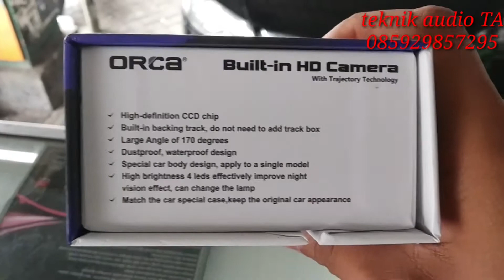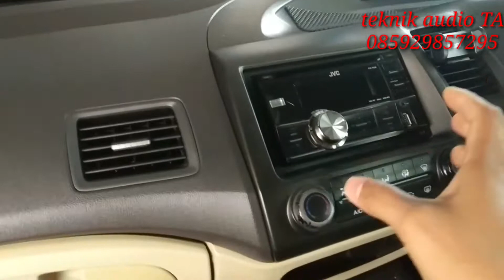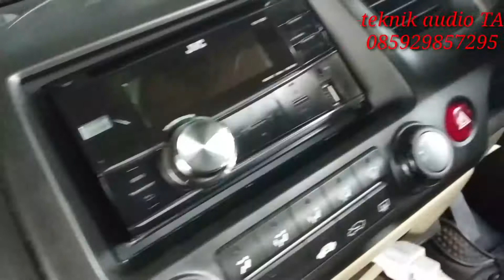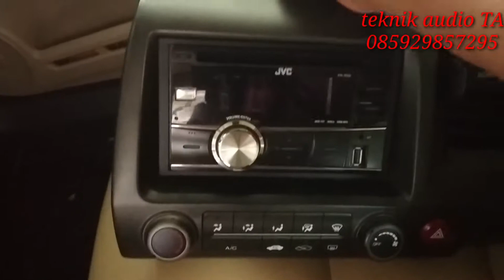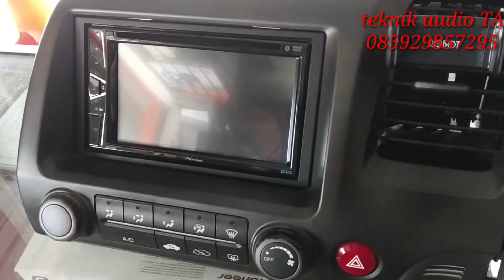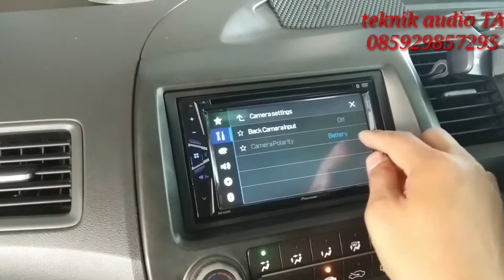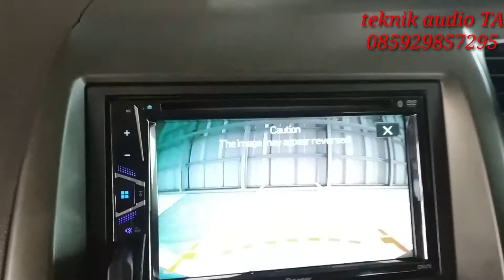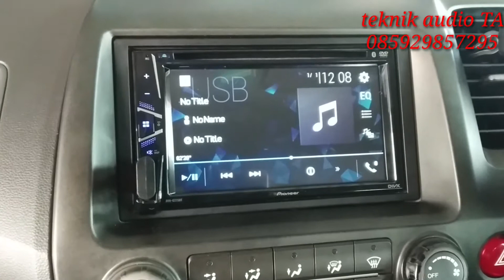Pemasangan Pioneer AVH G225BT di honda civic thn 2011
Specifications
DIN Size
2-DIN
Display
6.2" WVGA
Preout

2 (2)

Playback

DVD/CD/USB

Video Format

MPEG 1, 2, 4, AVI, DivX

Audio Format

Rear

AUX Input (Mini-Jack)

Rear

USB Interface

Front

Control for iPod / iPhone*1

No

Direct Control for Certain Android Phones*2

Yes

AppRadio Mode*1 *2

No

SD / SDHC Memory Card Slot

No

Bluetooth

Yes

MIXTRAX*3

No

Dual Zone Audio / Video

No

Auto EQ*4

No

No

Time Alignment

No

Password Security

No

Back-Up Camera Ready

Yes